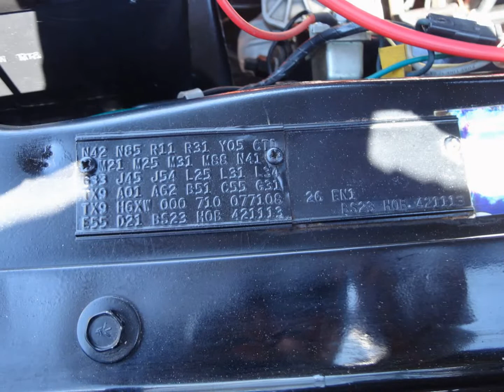SPRINGFLING CAR SHOW 2016